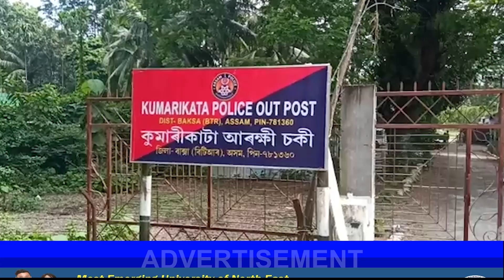তামুলপুৰ মহকুমাৰ কুমাৰীকাটা আৰক্ষীৰ বৃহৎ সাফল্য। ১০ টা হেৰইণ ভৰ্তি কণ্টেইনাৰ জব্দ। এজনক আটক